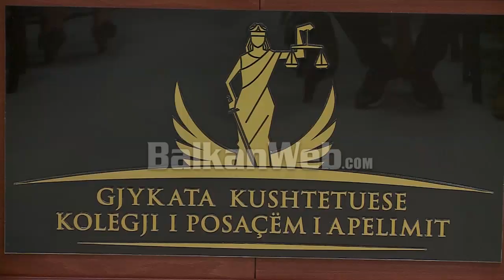KPA e shkarkoi nga detyra, reagon Luan Daci:Shkelën dy Kushtetuta, do të drejtohem deri në Strasburg